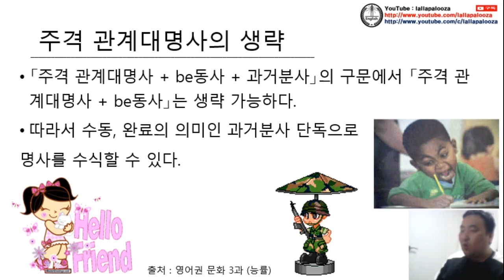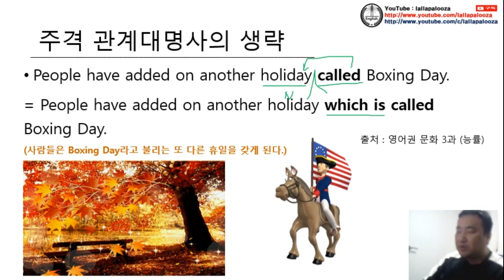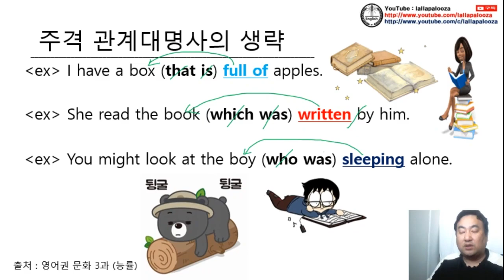[영문법] 주격 관계대명사의 생략 동영상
[영문법] 주격 관계대명사의 생략 동영상입니다. 구독! 좋아요! 해 주실거죠?^^